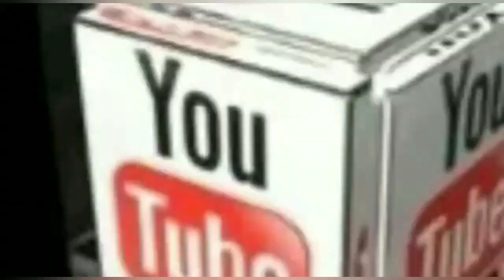हरिद्वार कुंभ | कुंभ 2021 | महाकुंभ 2021 | उत्तराखंड कुंभ | Haridwar Kumbh | Mahakumbh | Kumbh Mela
हरिद्वार कुंभ | कुंभ 2021 | महाकुंभ 2021 | उत्तराखंड कुंभ | Haridwar Kumbh 2021 | Mahakumbh 2021 | Kumbh Shahi Snan 2021 | Uttarakhand Kumbh 2021

धर्मनगरी हरिद्वार में चल रहे कुंभ में आज दूसरा शाही स्नान चल रहा है। सोमवती अमावस्या के मौके पर दूसरे शाही स्नान में सबसे पहले निरंजनी अखाड़ा ने हर की पैड़ी पहुंचकर शाही स्नान किया और इसके बाद जूना, अग्नि ,आवाहन और किन्नर अखाड़ा ने स्नान किया।